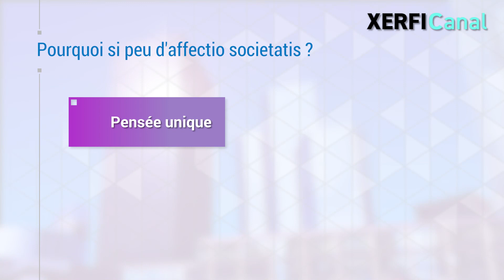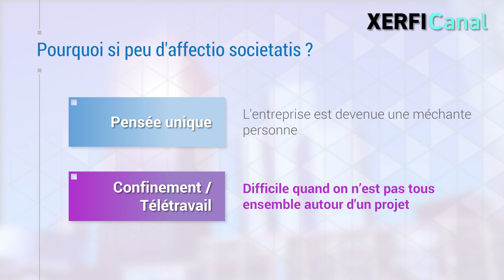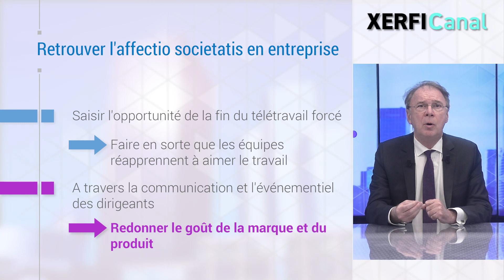De l'affectio societatis à je kiffe ma boite ? [Michel Mondet]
L'affectio societatis : les plus jeunes ne savent même plus le traduire. Simplement dit, c'est l'affection qu'on porte à son entreprise. A l'heure d'aujourd'hui, ça peut surprendre. Pourtant, la fierté du personnel Air France dans les années 70 ou celle des ouvriers de la Peuge, comme on disait à Sochaux au sein des usines Peugeot relève de cet affectio societatis. [...]